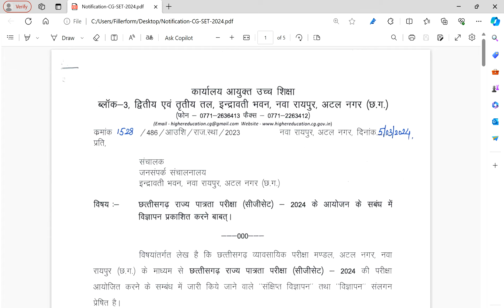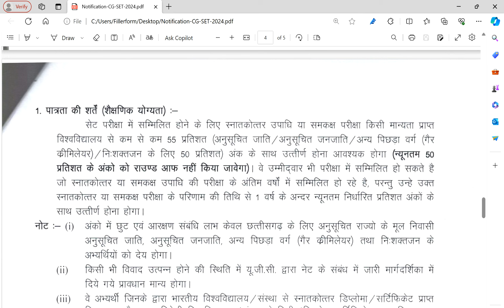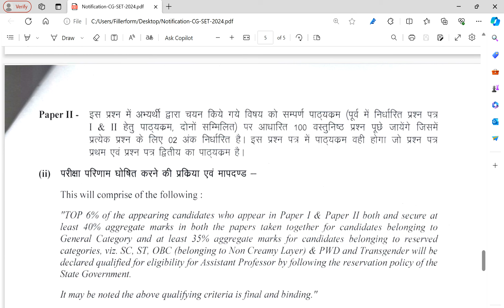Big Update- SET Exam Notification 2024 | chhattisgarh SET exam 2024 | cg set exam 2024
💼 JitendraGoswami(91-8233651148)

assistant_professor